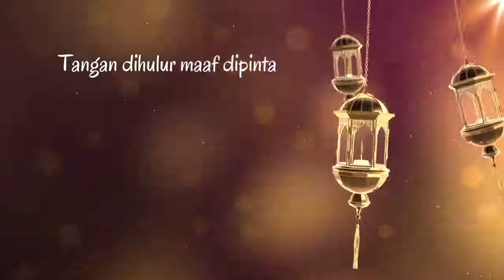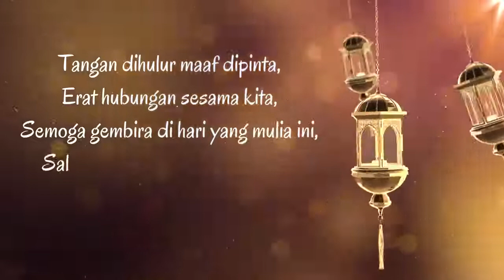KOLEKSI UCAPAN RAYA WARGA PSB TAHUN 2022